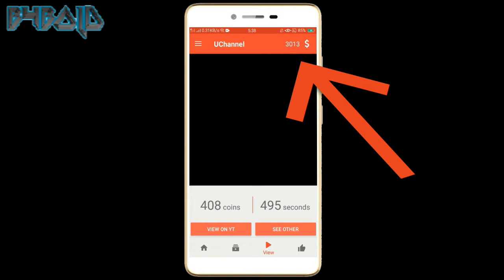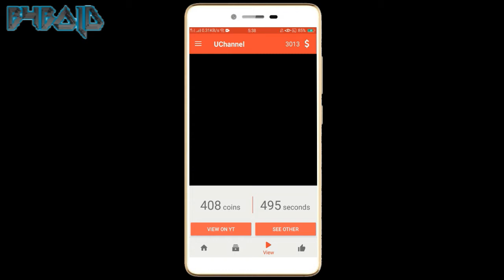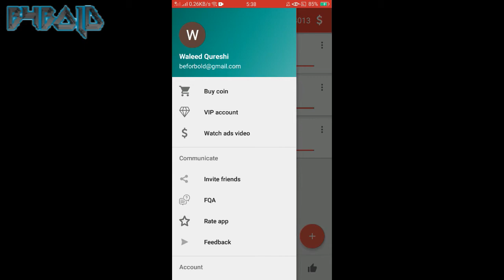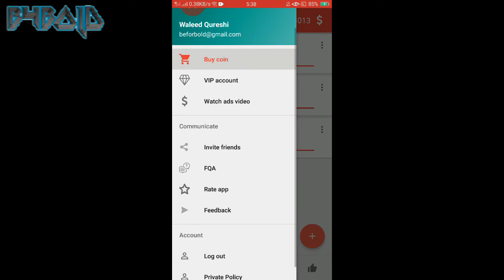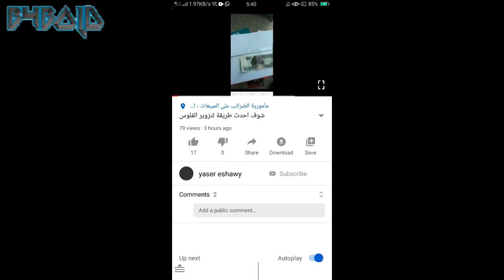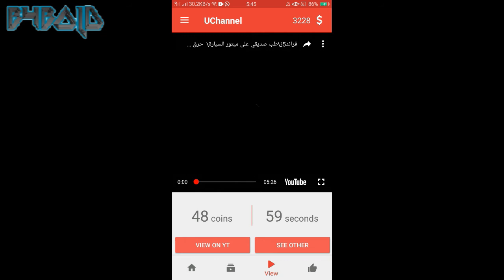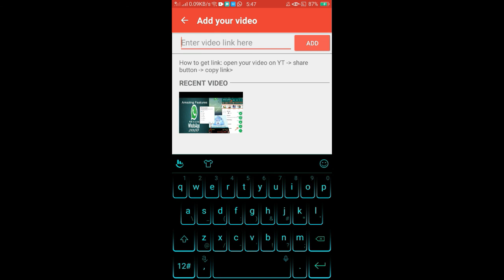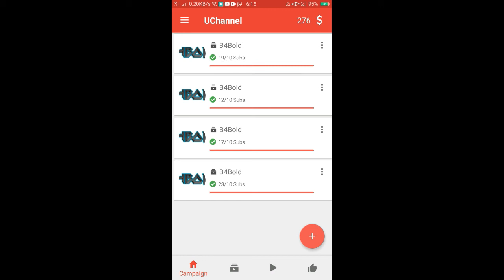How to Get 1000 Subscriber and More Views on YouTube Channel [Algorithm Hacks] | in Urdu / Hindi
want to know How to Get More Views and 1000 Subscriber on YouTube Channel ? you can increase your watch time , view, subscribers in a week .
How to promote my channel ? watched videos and increase subscribers in this app so many thing benefits you can get.

How to download facebook videos to gallery | Fb Video Downloader |fb video download kese ka | B4bold.

Promoto youtube channel free
How to Get More Views on YouTube in 2020 (NEW Strategy